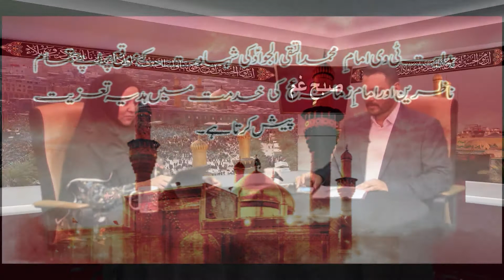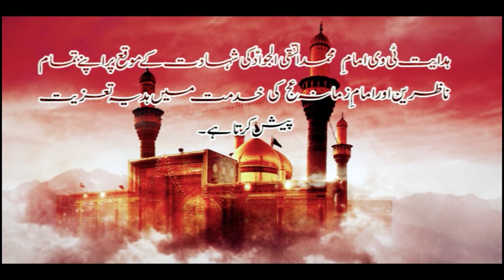SUBAH E HIDAYAT P3 220817